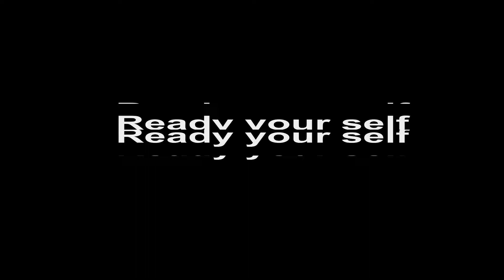Diablo 3 [PC] (#37) Slaying Diablo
We came, we saw, we kicked his ass...